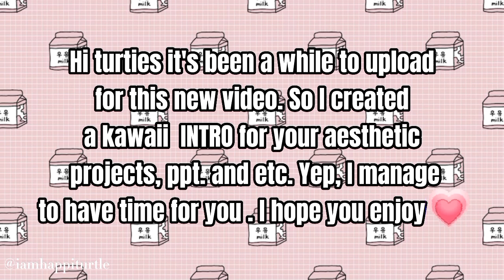Aesthetic perfect 'PINK' animated KAWAII INTRO - vlog🌷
Henlo turties!

It's me your aunt again! I hope you like my work! Sorry for the kinda late updates your aunt just busy finding Roronoa Zorro 😘
Kidding aside this video will be such a great help for you guys 🌷

-again tenkyoww 💗